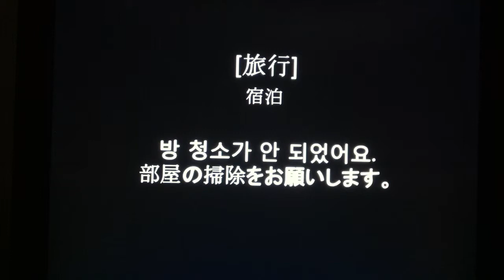Travel Korean for Japanese (20110407-13) by seemile.com "seemile APP"